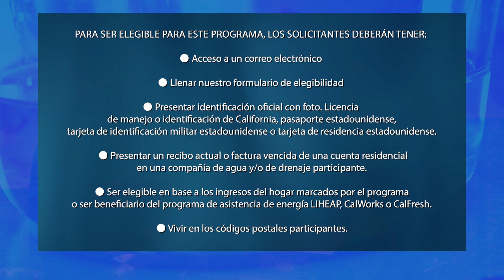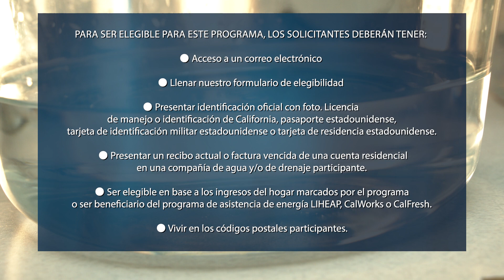Programa de Asistencia de Pago para Hogares de Bajos Recursos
MAAC es una organización sin fines de lucro que ofrece recursos para el bienestar de la comunidad, incluyendo el acceso a servicios básicos como el agua.

En esta ocasión, Arnulfo Manríquez CEO y Presidente, nos comparte acerca de esta iniciativa.